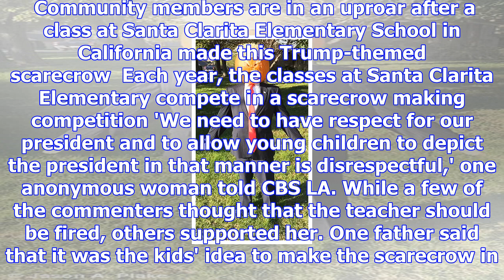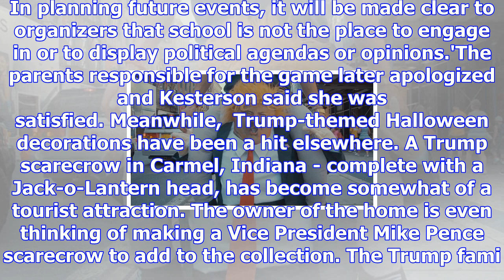Trump halloween decorations cause controversy at two schools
Published: 17:21 EDT, 23 October 2017 | Updated: 08:38 EDT, 24 October 2017 Parents at two schools i...